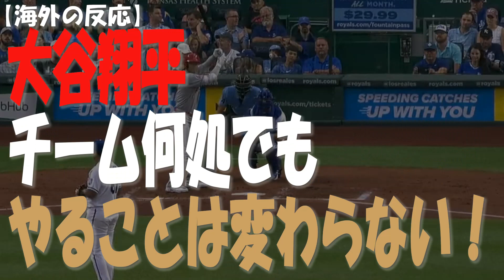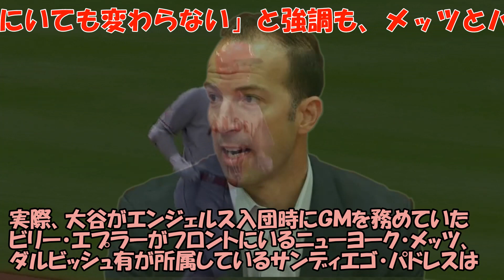【海外の反応】大谷翔平の放出にエンジェルスが「前向き」との報道！ 本人は「どこにいても変わらない」と強調も、メッツとパドレスはすでに接触済み ！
こんにちは！「アラフィフのモモ」と申します。動画をご視聴頂きありがとうございます。このチャンネルでは大谷翔平ファンのモモが「ＭＬＢ情報」を毎日、お届けします。登録はコチラ⇒
※ご希望者には、モモの本業「商品開発の裏技」(PDF)をお届けします。

☆☆☆関連動画☆☆☆

大谷翔平は「驚くべき価値を持った選手」‹SLUGGER›。 NY地元紙：ヤンキース戦を前にエンジェルスを「世界で最も興味深いチーム」と称賛。

 大谷翔平が見せた断固たる“続投意思”に反響！ 米メディアは「オオタニはコーチたちを丁寧に断った」と注目…米ツイートが大評判に！

 最終大谷翔平　“ライバル”ゲレロとじゃれ合う姿にネット「わちゃわちゃしててかわいい」「子供みたい」

 親友・大谷翔平とのツーショット写真を自宅に飾る本塁打王・ゲレロの特別な一発 ！

大谷翔平 今季最長141m特大16号！自己最速190キロ超ロケット弾やばすぎ！大歓声でスタジアムが揺れるｗ現地映像まとめ（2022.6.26 エンゼルス 3-5 マリナーズ）

 報復死球【大乱闘ファン騒然‼︎】大谷翔平選手も乱闘を止めようと参戦するも一平さんの翔平を守る姿に大感動！本物のヒーローは水原一平氏だ！各選手の動きにも注目してね。現地6月26日

 大谷翔平の16号141メートル特大ホームランもエンゼルスは連敗…7勝17敗と失速にFA移籍放出、トレードの可能性

 【大谷翔平】凄まじい打撃音！全人類待望の140.8メートル超特大ホームラン16号！155.8キロの直球をライトスタンドにブチ込んだ～っ！ /2022年6月26日 マリナーズ対エンゼルス